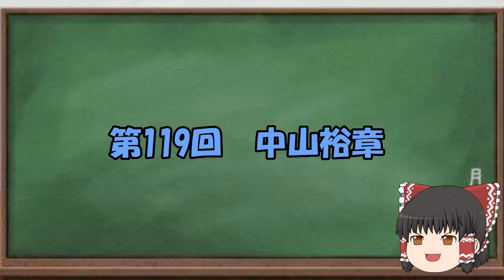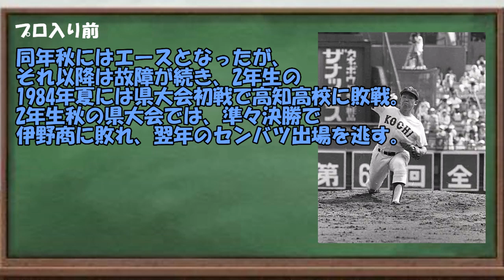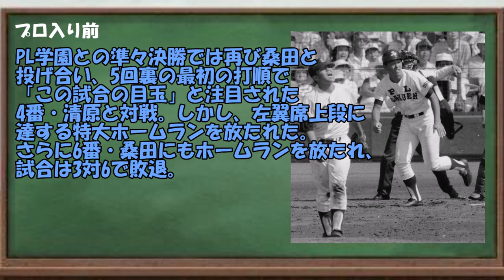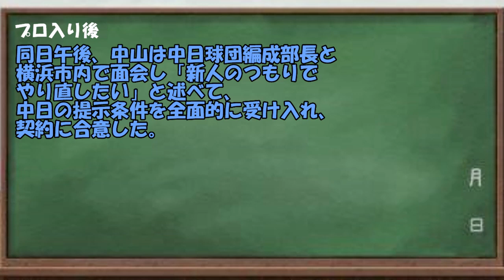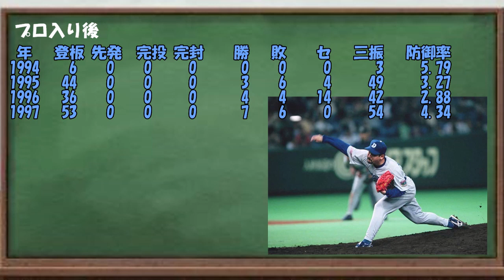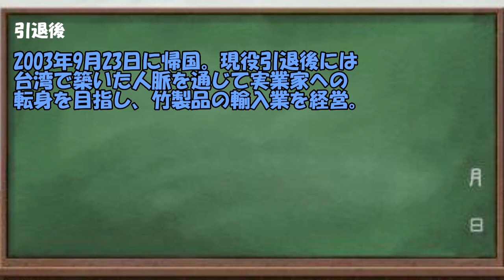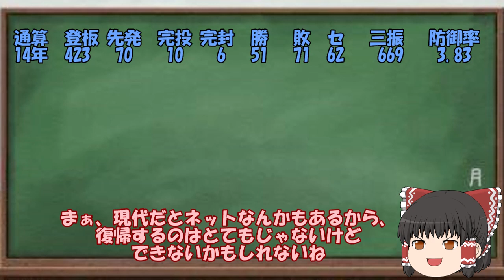歴代プロ野球選手をゆっくり解説Part119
今回は、逮捕によって球団を解雇されるもその後プロ野球に復帰した

中山裕章選手です！

なかなか解説するのが難しい選手でした。

再生リスト